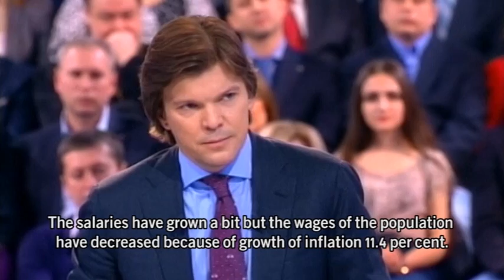נשיא רוסיה, פוטין, מתייחס למצב הכלכלי ועסקת מכירת הנשק לאיראן צילום Russian Pool רויטרס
נשיא רוסיה, פוטין, מתייחס למצב הכלכלי ועסקת מכירת הנשק לאיראן צילום Russian Pool רויטרס The following video is a part of Haaretz news coverage.